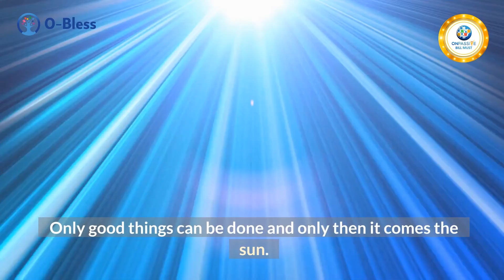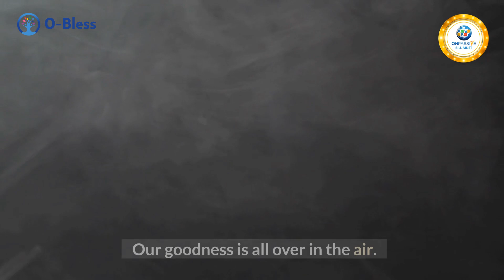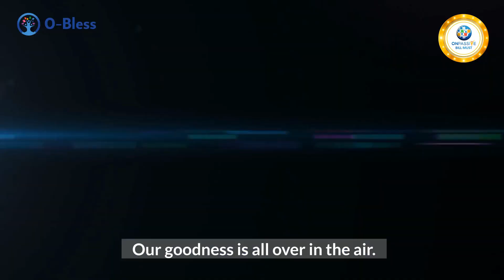ONPASSIVE ANGELS (song by Renata Grgic)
If we join our strength, if we join our LOVE,
Only good things can be done and only then it comes the sun.
Everything is clear and everything increase,
If we come together only is the PEACE.

Everything is true and everything is right,
When we join TOGETHER no one's  left behind.

Yes-we give, yes-we care,
Our goodness is all over in the air.
Yes-we can, yes-we dare
To share the LOVE and blessings everywhere.

Yes-we fly, yes-we do,
We have a HEART for all of you.
Yes-we are, yes-we care,
ONPASSIVE  ANGELS-only LOVE is what we share!

When we join TOGETHER only is the LIGHT.